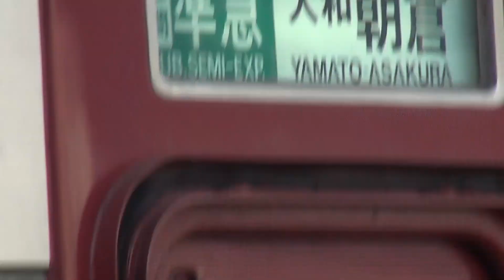近鉄1620系VG21編成の区間準急大和朝倉行き 桜井駅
2019年1月2日（水）撮影。近鉄大阪線桜井駅で撮影した、1620系VG21編成4連の区間準急大和朝倉行きの到着・発車シーンです。